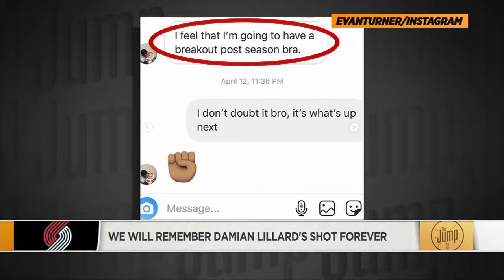Damian Lillard's game-winner caps an improbable journey, and will be remembered forever | The Jump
In her daily monologue, Rachel Nichols recaps the incredible game-winner from Damian Lillard in Portland Trail Blazers vs. Oklahoma City Thunder Game 5, which was followed by Dame's wave to Russell Westbrook and the rest of OKC. The shot also sent the Blazers onto the second round of the 2019 NBA playoffs, produced a perfect meme face, and will be remembered forever.